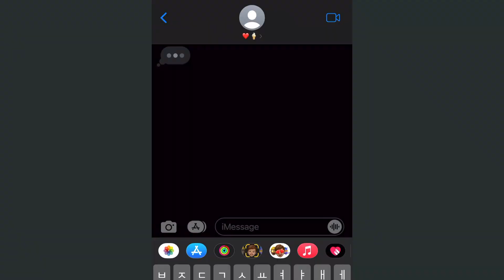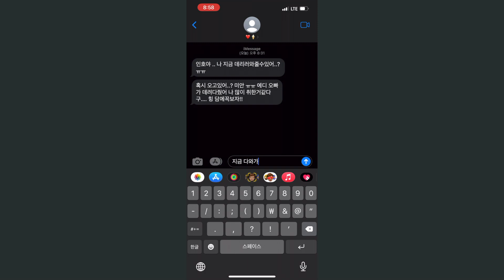Inof - Ice Cream (Official Music Video)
R&B 싱어송라이터 이너프(Inof)가 여름을 맞이해 신나고 상큼한 느낌의 곡 ‘아이스크림(Ice Cream)’으로 돌아왔다.

Inof의 ‘Ice Cream’은 Indie Pop 계열을 기반으로 한 곡으로, 부드러운 신스와 중독적인 멜로디에 반복적인 후렴이 인상적인 곡이다.

사랑이라는 감정은 세상이 갑자기 뒤틀리는 현상을 겪게 한다. 한동안 기대에 부풀었다가 때로는 하루종일 걱정에 시달리기도 한다.
아이스크림이라는 달콤하지만 금방 녹아버리는 속성처럼, 사랑이라는 감정도 아이스크림과 같이 달콤하고 덧없다고 할 수 있다.
후반부에 전개되는 동화같은 진행은 상상의 나래를 펼치며 대상에 대한 무한한 감정을 드러내지만, 결국에는 현실로 돌아오며 상황을 마무리하며 듣는이이로 하여금 즐거움을 준다.

사랑이란 감정을 솔직하게 써내린 “Inof”
여름이면 떠오르는 상큼하고 시원한 노래로 기억되기를 바란다.

Produced by EDDY @_eddyydde_
Lyrics by Inof , EDDY
Composed by EDDY , Inof
Arranged by EDDY , Inof

drum  EDDY
bass  EDDY
keyboard EDDY
guitar  2o2
synth  EDDY , Inof
Chorus Vocals by Inof
Background Vocals by EDDY

Album Art by inof @inofgraphy